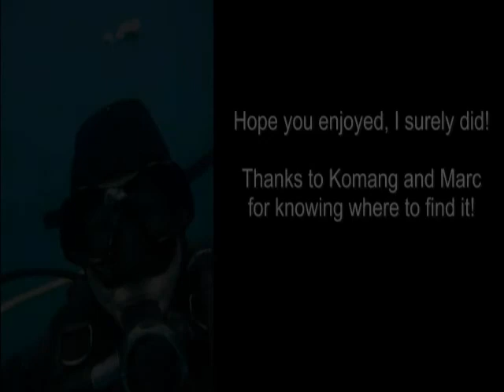Mola Mola Bali Diving Daniel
My first ancounter with one of these great and a bit strange fish!

It was hovering down at around 38 meters depth in the typical heads-up position they take for the cleaner fish to do their work on them.
Also have a look at the Manta-Video, which I took on the first dive on the very same day.